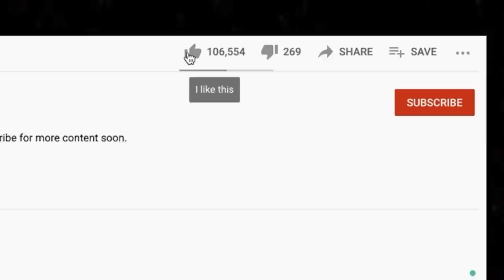🎵 Kid Rock & Sheryl Crow - ​Picture REACTION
Thanks for checking out our Kid Rock and Sheryl Crow reaction. Picture was Brad's favorite song from our Collabs live stream.

BTC address: bc1qnk9au02dt90pafnl2tzcq8r4jj67n0h5g82fgj
ETH address: 0x5693df730D342E11DcABbE0BCeE801A5910725d1
XRP address: r4wVQdYAcN3bov8oERmBWgcUHSszDv3HDS